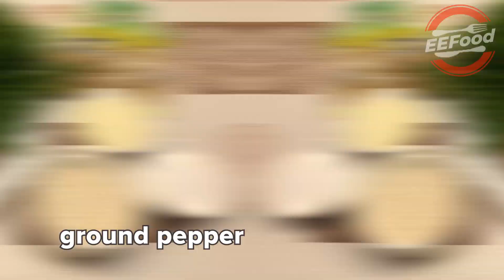20 minutes soup with fresh tomatoes and chicken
To make this soup I took a 2.5l pot.
At the end you will get rich and thick soup.

If you want to make less thick soup, use 1 carrot and 2 potatoes.

Ingredients:
- 2 carrots
- 1 onion
- 4 potatoes
- 4 tomatoes
- 400g chicken meat
- 2 eggs
- 1 tbsp rice
- parsley
- sunflower oil
- salt
- ground pepper

Bon appetit!